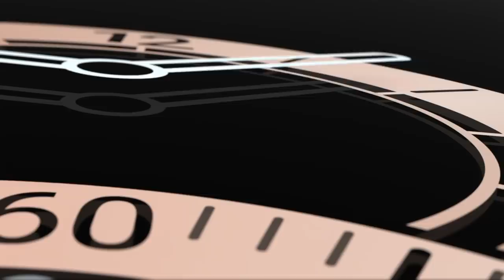HUAWEI Band 6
GetOnTrack with the new HUAWEI Band 6! Our latest Smart Fitness Band comes with a big 1.47” AMOLED FullView screen that displays more data and information than before! Packed with an incredible 14 days’ battery life and quick charge capability, the new HUAWEI Band 6 supports All-day SpO2 and Heart-rate Monitoring so that you can keep track of your Health and Wellness 24/7.

From 15 Apr 2021 to 15 May 2021 get $20 off* – Now $68 (U.P$88), when you flash your NTUC FairPrice Online e-receipt and email at participating stores. Hurry, this great deal is while stocks last. *T&Cs apply.